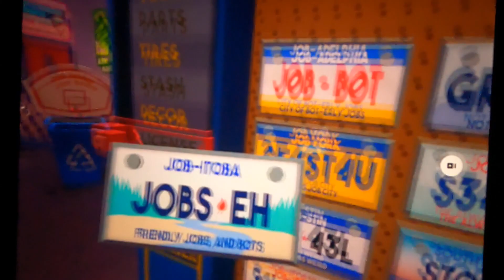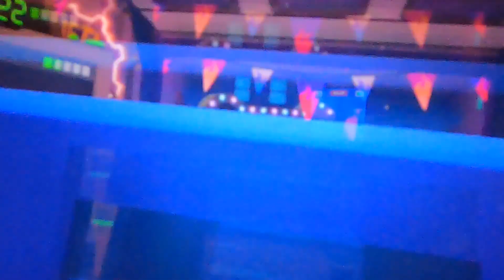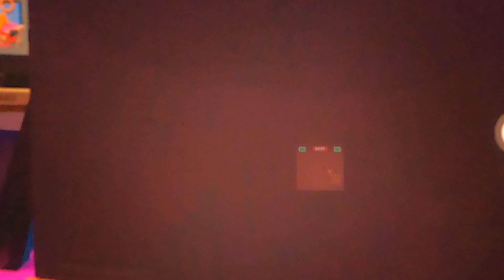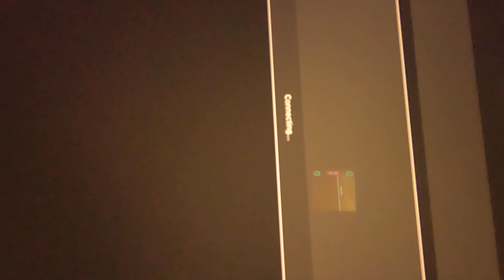Oculus Job Simulator Game play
In this video, Abby is playing that classic Oculus game favorite "Job Simulator."  Watch her play and get some fun ideas about the game.  Maybe you'll want to buy it for your Oculus?  Or, buy and Oculus and then Job Simulator!